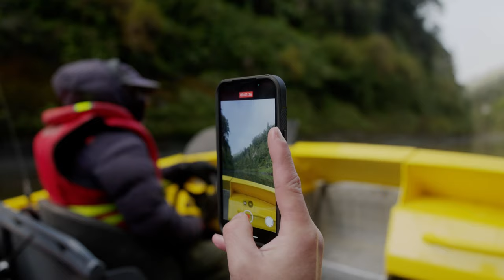Whanganui River Canoe | New Zealand | 4K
Watch along as we canoe down the Whanganui river over 3 days.
We booked through Whanganui Rover Canoes and was a seamless process.
We opted for 2 days canoeing with the third day getting the jet boat from the Bridge to Nowhere Lodge.

We would recommend booking all accomodation before leaving as the camp sites are first in first served basis.